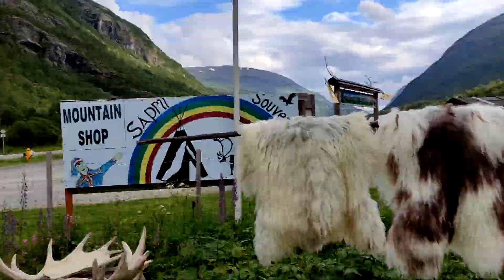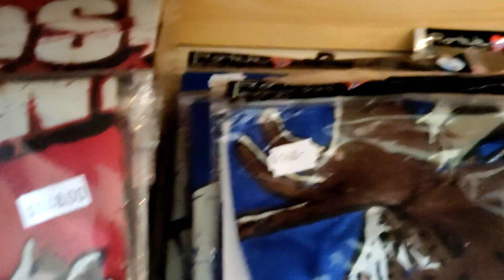магазин сувениров в Норвегии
Добро пожаловать в горный магазин Sapmi Souvernier.
Норвегия Осло-Тронхейм E6